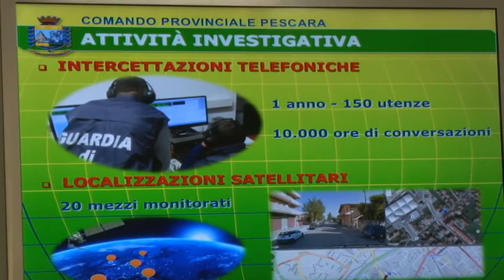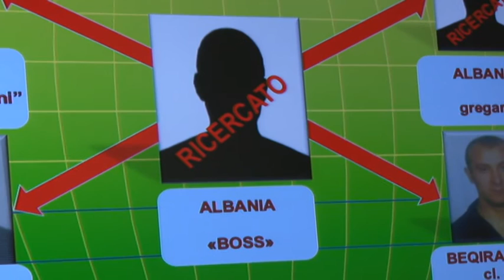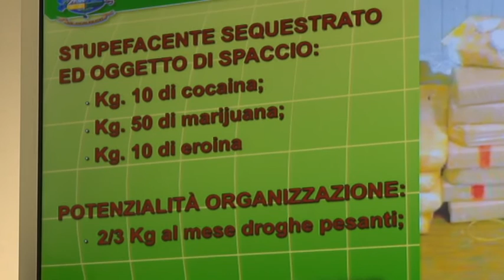GDF. Droghe pesanti per la costa, 7 arresti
La Guardia di Finanza di Pescara, alle prime luci dell'alba, ha portato a termine un'operazione finalizzata a smantellare un'organizzazione criminale specializzata nel traffico e nello spaccio sostanze stupefacenti. Un sodalizio criminale radicato nel litorale teramano e parte di quello marchigiano, gestito da rom ed albanesi